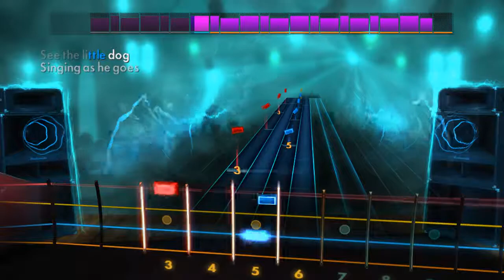Dedboy - NOT Baby Shark (See The Little Duck) (Bass) Rocksmith 2014 CDLC